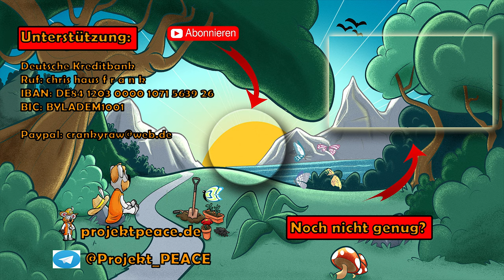Nicht wegwerfen ❗️ So einfach alte Erde für Kübel oder Balkon aufbessern ⬆️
Alte Erde für den Anbau in Kübeln/Balkon kann ganze einfach aufgebessert werden. Mit ein paar Hilfsmittel brauchen wir keine neue Erde kaufen und legen die Grundlage für ein gesundes Wachstum von unseren Pflanzen. Einfach, Effizient und schonend für unsere Natur.

/empfehlungen/